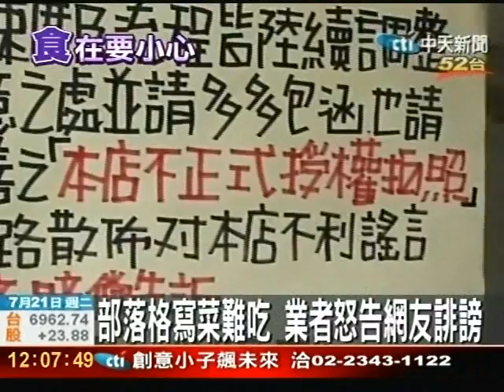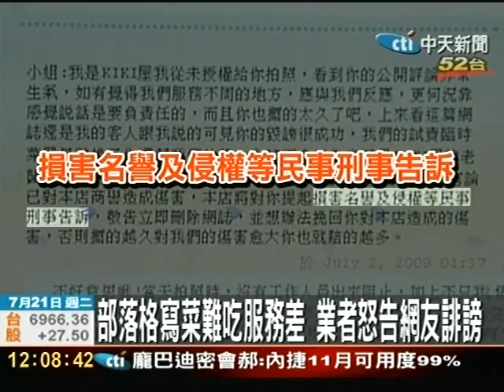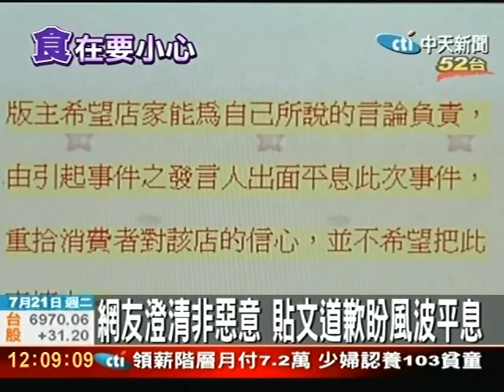部落格寫菜難吃 業者怒告網友誹謗